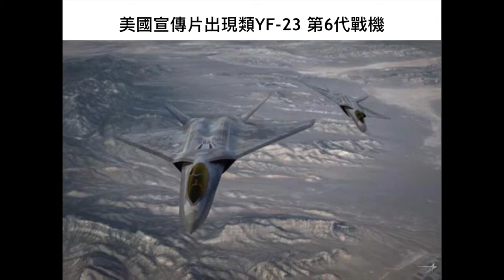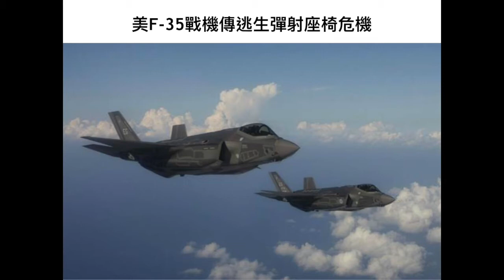軍武器硏 第十九集 2017年09月23日A 第一節: F-35 零件日本制造/6代機似YF-23?/尼米茲級航母大修/雷射炮無料到？/美軍常駐中東/西方軍演蝦碌集/解放軍下年勁揼錢「下海」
軍武器硏 第十九集 2017年09月23日  主持: Larry , Alexei

第一節: F-35 零件日本制造/6代機似YF-23?/尼米茲級航母大修/雷射炮無料到？/美軍常駐中東/西方軍演蝦碌集/解放軍下年勁揼錢「下海」

第二節: Stuka Stuka! 俯衝轟炸機在二次大戰應用 / Ju-87斯圖卡轟炸機介紹 / 加裝火炮成為攻擊機及坦克殺手

第三節: 日本九十九式艦載俯衝轟炸機介紹 / 珍珠港大偷襲 / 俯衝,魚雷轟炸機成為海戰反船艦利器大艦巨炮主義結束